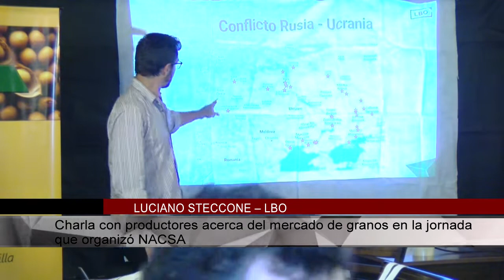LUCIANO STECCONE – LBO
Charla con productores acerca del mercado de granos en la jornada que organizó NACSA